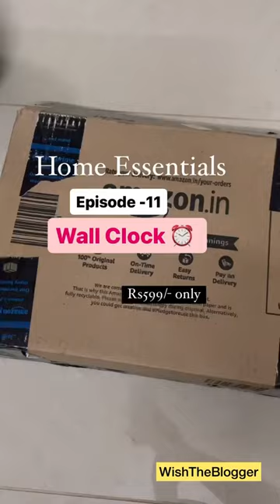🛍️Amazon Finds Part~1 Wall Clock😍